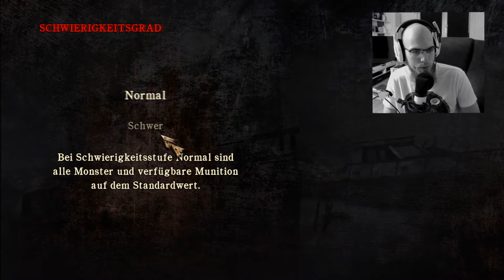•Let's Play Silent Hill Homecoming #01 "Wo bin ich?"•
Heute beginnen wir ein neues Horror Let`s Play Projekt Freunde. Mit Silent Hill Homecoming habe ich uns einen neueren Teil der Serie ausgesucht. Viel Spaß mit der ersten Folge. (Der Spielton wird ab Folge 3 noch verbessert)